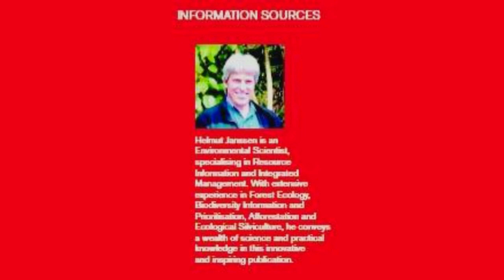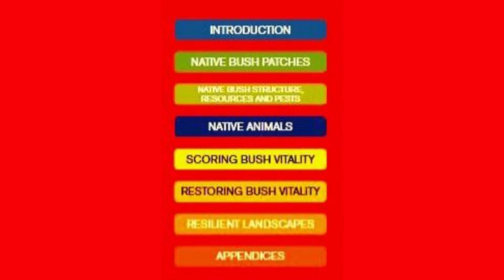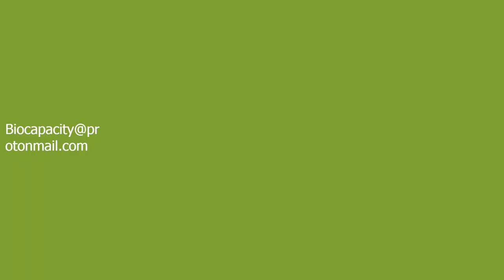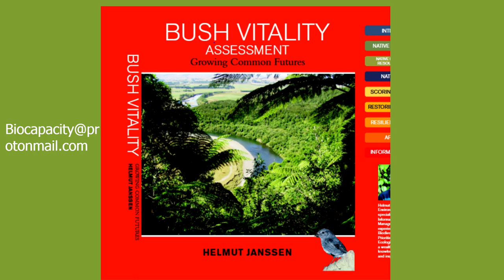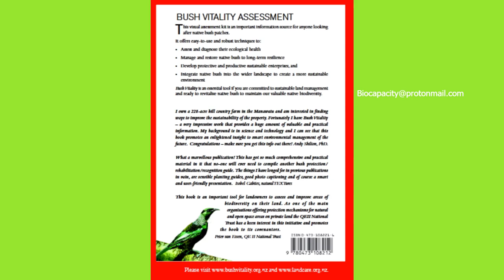Buchvorstellung Bush Vitality Assessment von Hellmut Janssen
Hellmut Janssen ist ein ganz besonderer Mensch.
Mit seinem Buch "Bush Vitality Assessment" gibt er uns Menschen auf der ganzen Welt einen Wegweiser in die Hand, um unsere Wälder in Ihren natürliche Ursprung zurück zu versetzen. Du wusstest nicht einmal, dass Dein Wald gar nicht gesund ist?
Höre Dir gerne die Buchvorstellung und das Vorwort aus dem Buch von Hellmut Janssen an und bestelle Dir sein Buch "BuschVitality Assesssment" und helfe damit unseren Wäldern.
Deine Anie